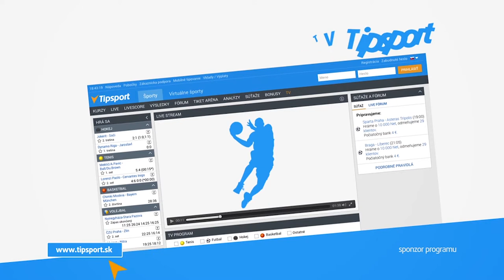2017 European Championships BIKINI 160cm SEMIFINAL